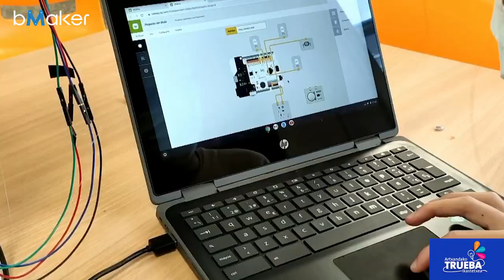Colegio Trueba ganador II Concurso Odisea bMaker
Odisea bMaker es una competición anual que acerca los ODS a los niños y niñas, premiando iniciativas que mejoren el mundo con la robótica, la programación o el diseño 3D.
Esta edición, el proyecto ganador es el sistema para renovar el aire de las aulas del Colegio Trueba de Bilbao. Sus alumnos y alumnas se lo tomaron muy en serio y dedicaron su tiempo libre y recreos a poner en marcha este proyecto y un huerto de cultivo hidropónico.